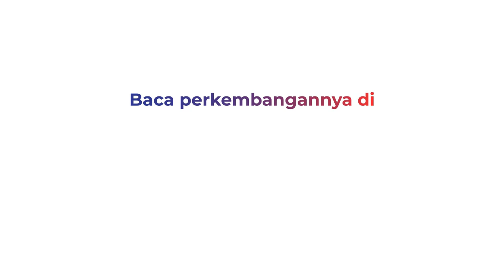KPK Tahan Tersangka Suap Hak Guna Usaha di Lingkungan Kanwil BPN Riau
Dalam konferensi pers KPK menahan Frank Wijaya selaku pemilik Hotel Adimulia. Ia ditetapkan tersangka dalam kasus suap di pengurusan hak guna usaha (HGU) di lingkungan Kantor Wilayah Badan Pertanahan Nasional (Kanwil BPN) Riau.

Penahanan dilakukan Kamis (27/10) sore dengan ditandai rompi oranye yang dikenakan. Sebelumnya, KPK telah menetapkan 3 tersangka kasus suap HGU di Kanwil BPN Riau.

KPK telah mencekal 2 tersangka pergi ke luar negeri sejak 6 Oktober 2022 hingga 4 April 2023. Adapun ketiganya adalah Kepala Kanwil BPN Riau M. Syahrir, Pemilik Hotel Adimulia Frank Wijaya dan General Manager PT Adimulia Agrolestari Sudarso

KPK melakukan penyidikan baru terkait kasus suap eks Bupati Kuansing Andi Putra. Penangkapan Frank merupakan pengembangan dari fakta-fakta persidangan.